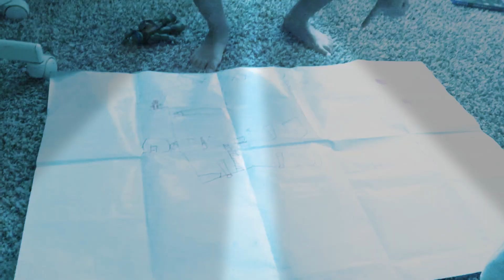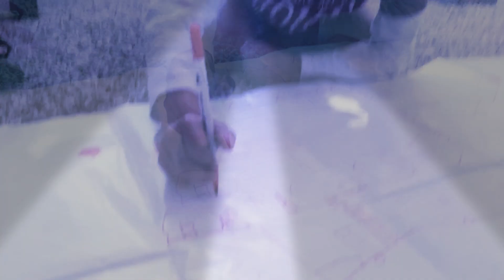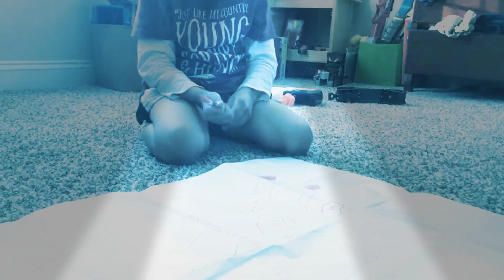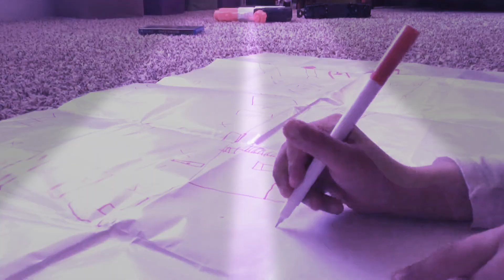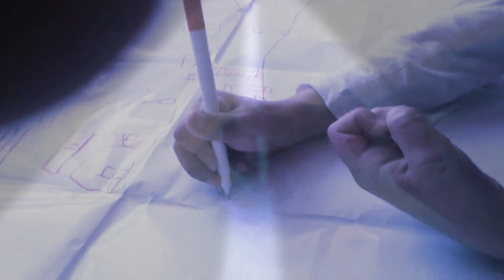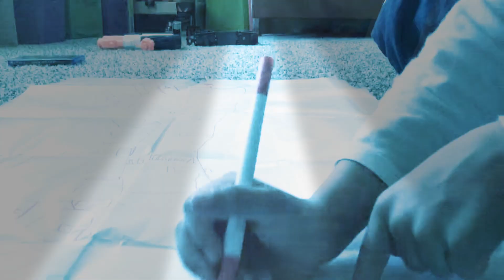April 6, 2019